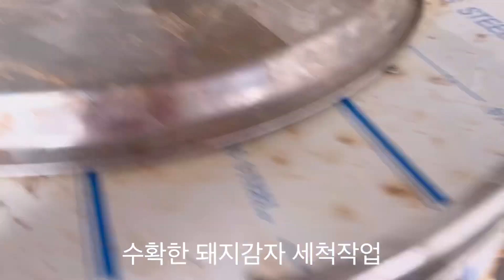뚱딴지 감자 말린 건조 돼지감자 생산과정 소개